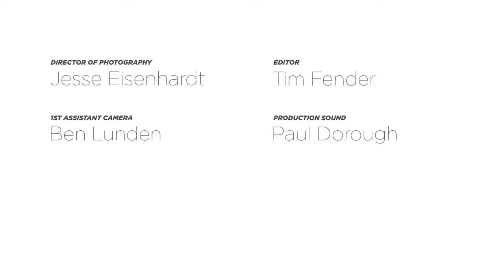It's Not About the Nail hd